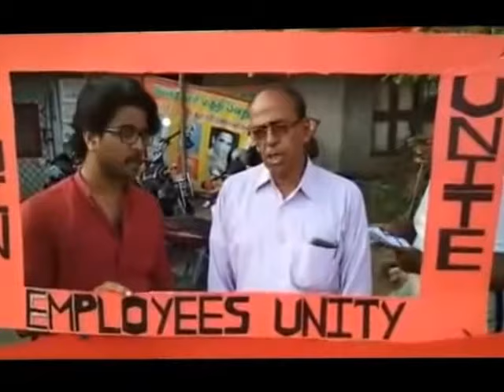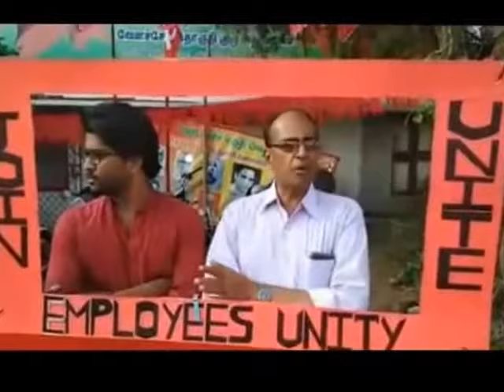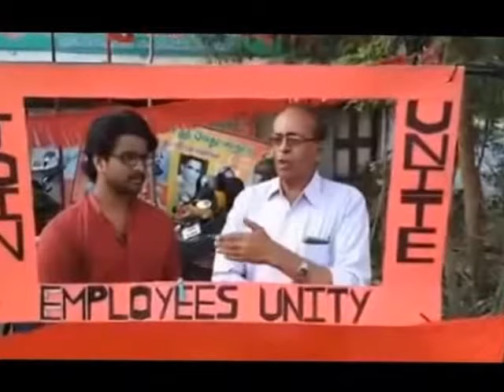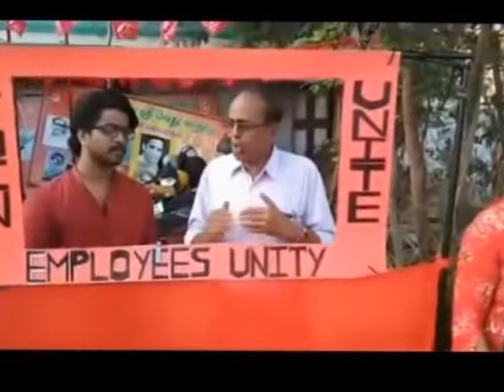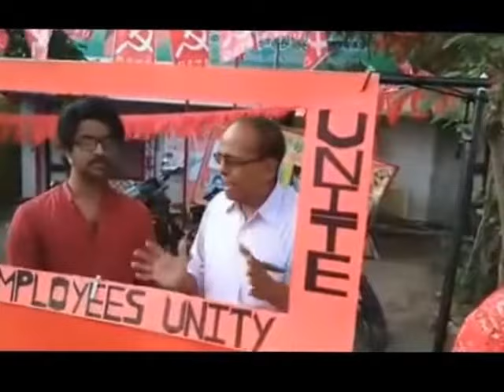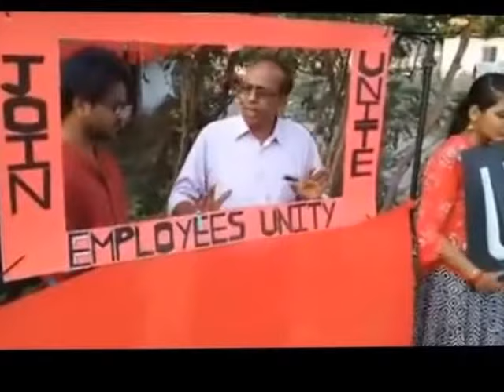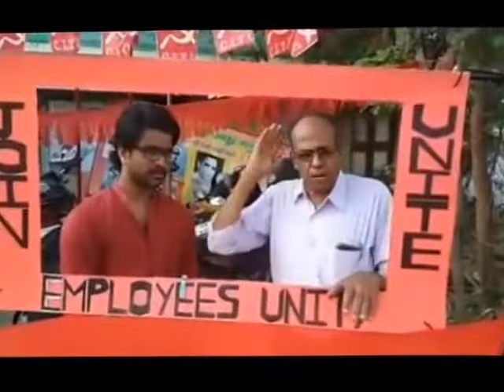Mr. Sukumaran's speech on MayDay celebration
Mr. Sukumaran's speech on MayDay celebration happened on Chennai, Tamil Nadu.